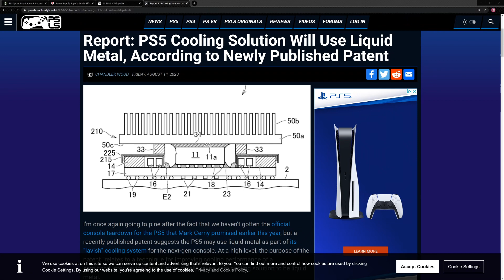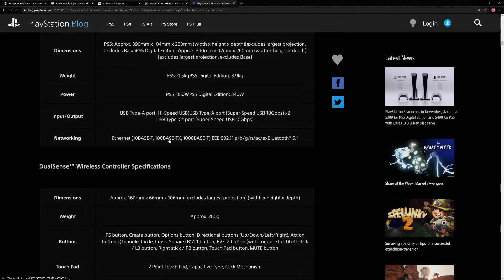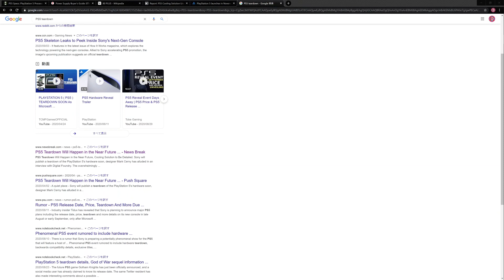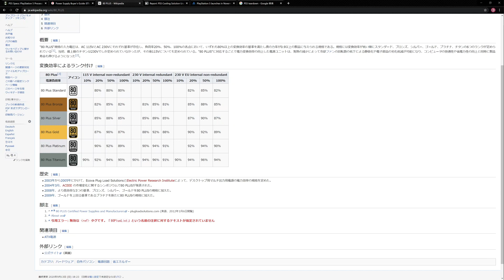【PS5】液体金属の特許が使われそう？ PS5の消費電力と冷却手段について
今回はPS5の新情報に基づく冷却についての議論。今頃になって過去の特許にあった液体金属利用が現実味を帯びてきたように感じます。内部公開が非常に楽しみです。